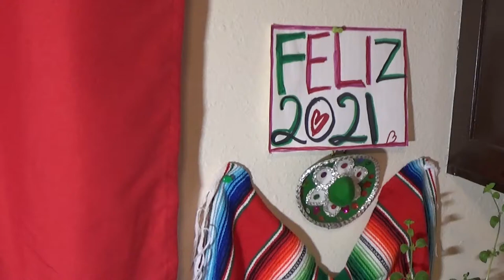SOPA FRIA DE CODITOS CON CREMA/MAYONESA Y JAMOM